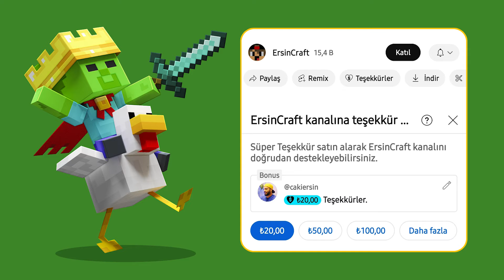Raft Survival Add-On Minecraft Bedrock (Salda Hayatta Kalma)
Raft Survival Add-On sayesinde Sal'da Hayatta Kalma oynayabilirsiniz. Kendi yapımı sal ile denize gir! Balık tutarak, suyun içinden totemler toplayarak ve salını genişleterek hayatta kal. Ayrıca bir arkadaşın var, martı, o da sana totemler, balıklar ve nadir eşyalar bulmanda yardımcı olacak. Ama dikkatli ol, su köpek balıklarıyla dolu!